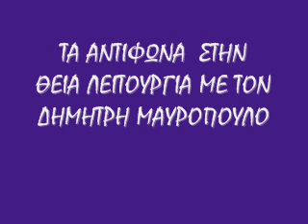ΤΑ ΑΝΤΙΦΩΝΑ ΣΤΗΝ ΘΕΙΑ ΛΕΙΤΟΥΡΓΙΑ ΜΕ ΤΟΝ ΔΗΜΗΤΡΗ ΜΑΥΡΟΠΟΥΛΟ